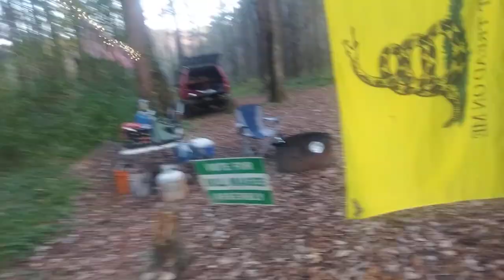Camping Up at Stoney Pond State Forest - November 7, 2023 - Election Day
Morning up at camp at Stoney Pond on Election Day. Nice day for camping, though soon the clouds and ultimately rain showers would push in.